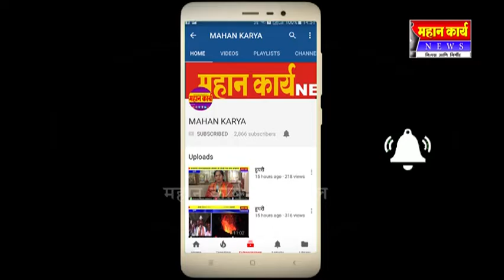पत्रकार दिनानिमित्त साके प्राथमिक शाळेला प्रथमोचार साहित्य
पत्रकार दिनानिमित्त साके प्राथमिक शाळेला प्रथमोचार साहित्य पेटीचे वाटप : कागल तालुका ग्रा.पत्रकार संघ व अनंतशांती संस्थेचा उपक्रम